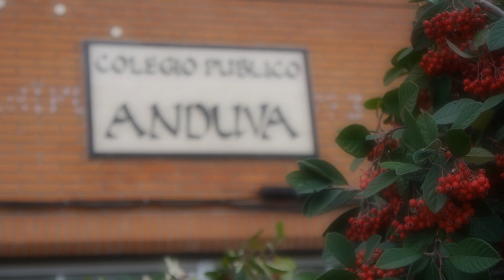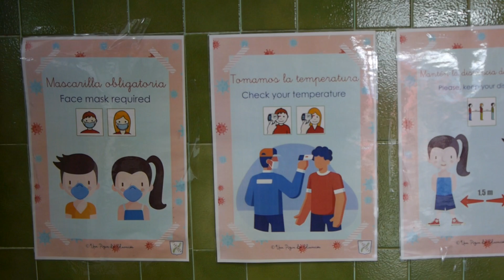Carnaval 2021 - Ponte bien la mascarilla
Videoclip con el temazo "Ponte bien la mascarilla" para celebrar el Carnaval 2021.

Letra: Begoña Moreno.
Audio: Profes de Anduva.
Edición: Diego González.